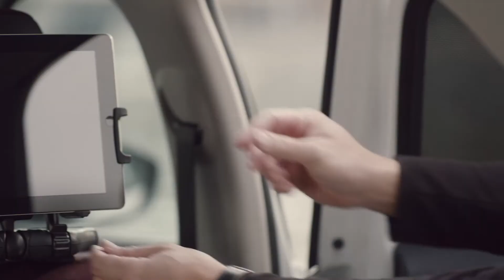Nieuwe Citroën C4 Cactus - Accessoires voor Comfort en Multimedia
Ontdek de accessoires van de Nieuwe Citroën C4 Cactus, die zijn ontworpen om bij te dragen aan het welzijn van u en uw passagiers. Het assortiment transport- en multimedia-accessoires in de Nieuwe Citroën C4 Cactus draagt bij aan het soepele en comfortabele verloop van uw reis.